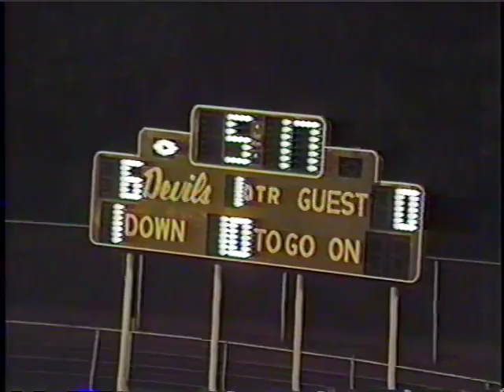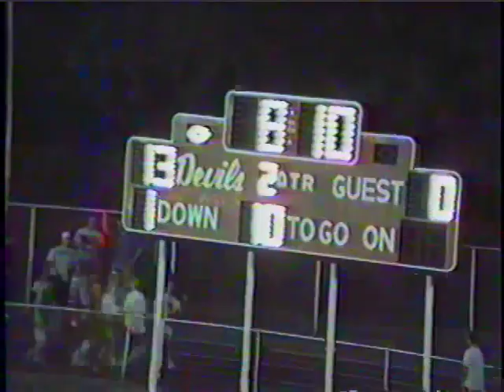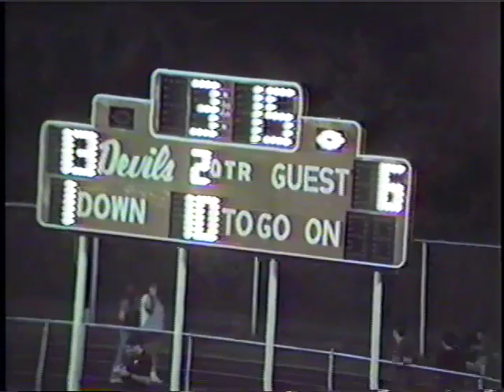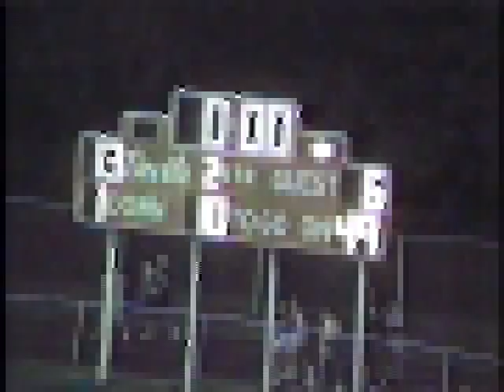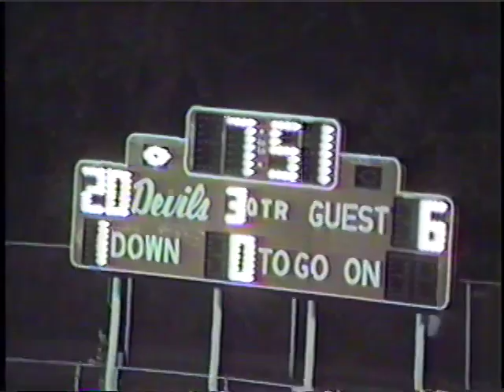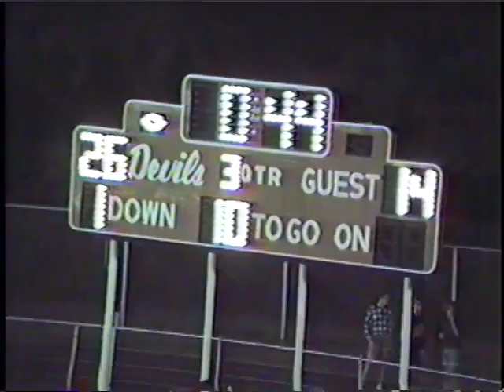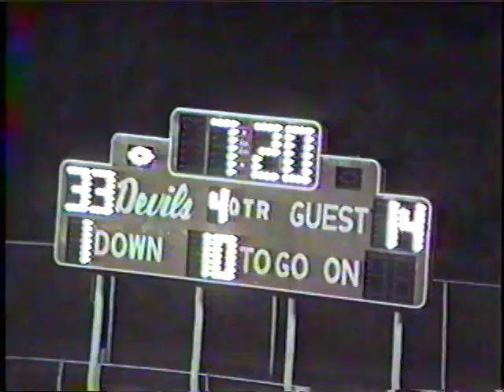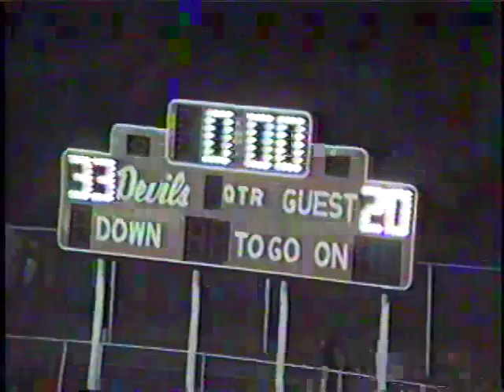West Lafayette Indiana Football vs Southmont 1993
date 8-27-93
score WL 33 Southmont 20